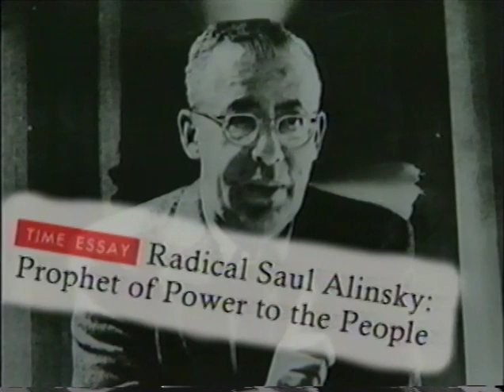The Democratic Promise: Saul Alinsky and His Legacy (Short Video)